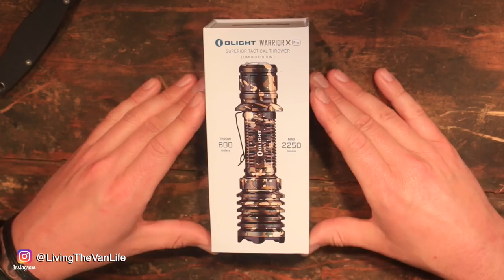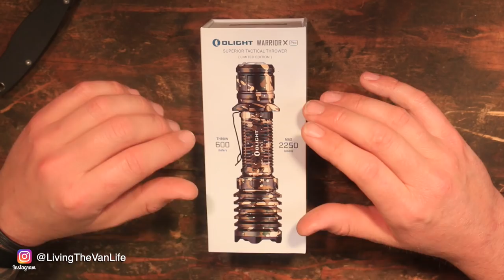OLight Warrior X Pro - Living The Van Life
I am constantly preaching "Preparedness" in my videos here on Living The Van Life.  Having the proper tools and gear is part of what lets you explore adventure.  Having a capable and reliable flashlight is perhaps one of the MOST important items in your tool kit.  In this video, I review and share my thoughts on one of the newest additions to my LTVL gear kit - the Olight Warrior X Pro flashlights.   From every day carry, to a survival scenario, a flashlight can be a real life saver.  The Warrior X Pro flashlight is certainly a very capable and powerful tool coming in at 2,250 Lumen.

The gear I use while Living The Van Life:

My Cold Weather Clothing:
Fjallraven Vidda Pro Ventilated Pants
Fjallraven Vidda Pro Jacket
Fjallraven Chunky Hat
Marmot Down Coat
WoolX Base Layer Bottoms
WoolX Base Layer Top

My Cooking Gear:
12” Stone Earth Non-Stick Pan

Fishing Gear
Redington Fly Rod
Survival Knife - Schrade SCHF9

Van Gear
Agawa Canyon Boreal Folding Saw
Off Road 783 Watt LED Light Bar
Leveling Blocks
Coleman Northstar 1500 Lumen Lantern

General Grabber A/TX All Terrain Tires - 225/75r16